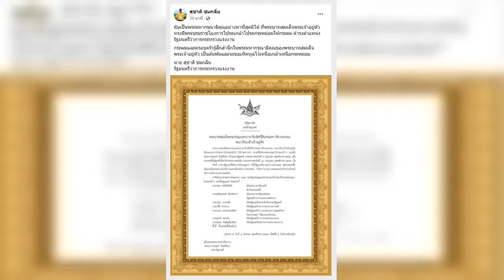✅ สุชาติ โพสต์สำนึกในพระมหากรุณาธิคุณฯ หลังโปรดเกล้าฯเป็น รมว.แรงงาน